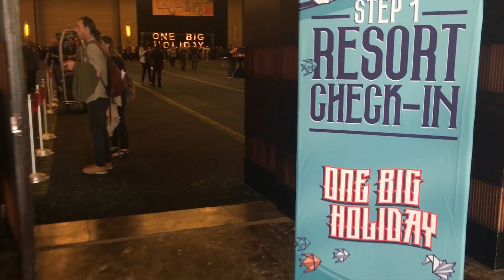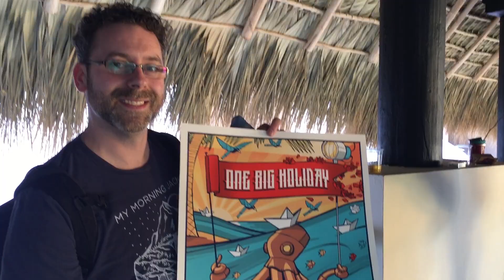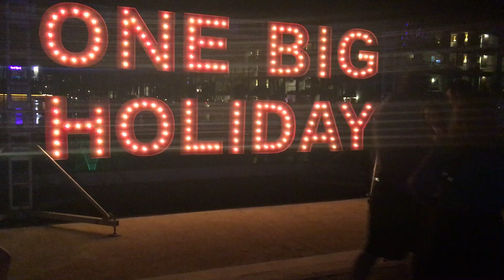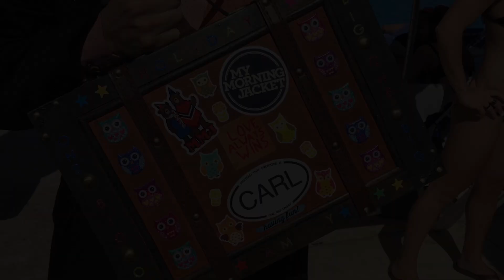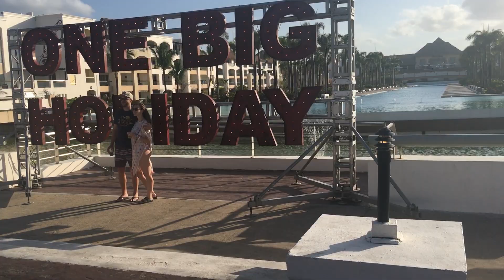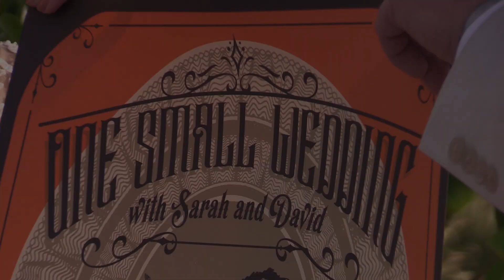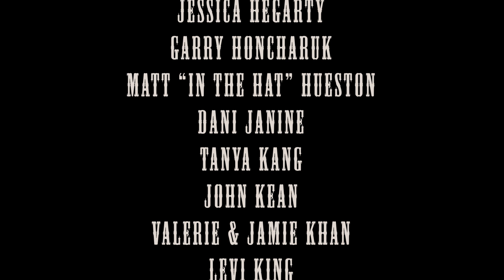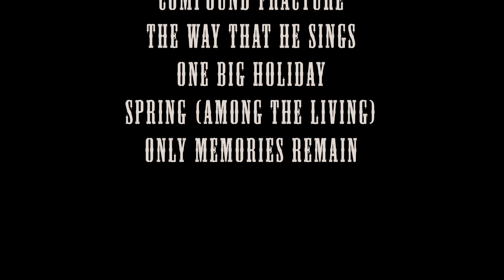Our Big Holiday - Punta Cana 2018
A documentary about the fan experience at the My Morning Jacket concert "One Big Holiday" in Punta Cana, Dominican Republic in 2018.